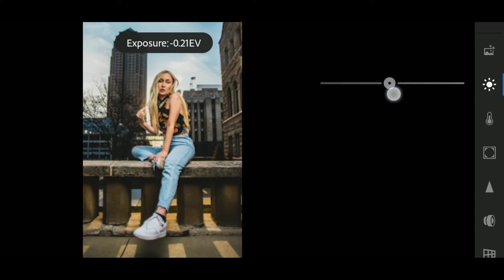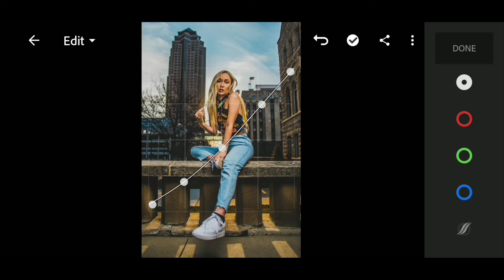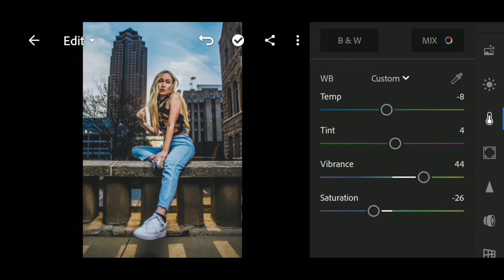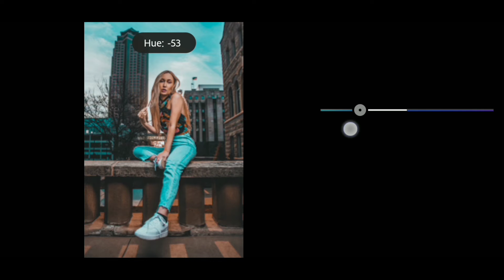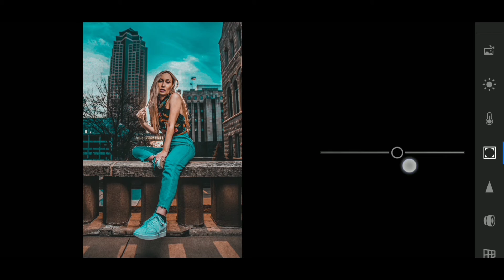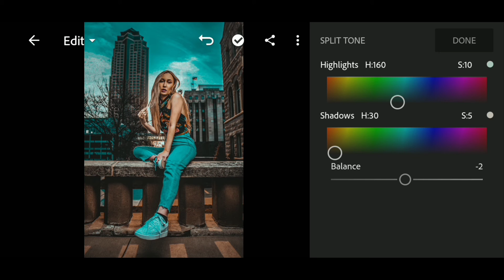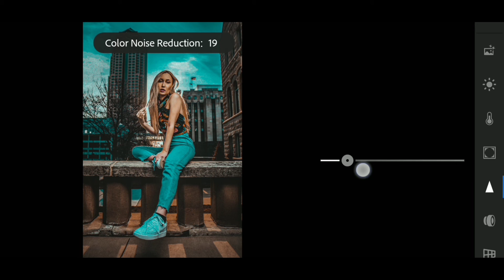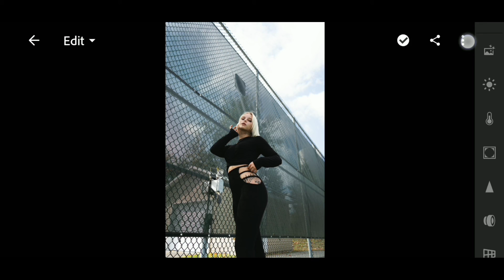Lightroom Mobile Presets Free DNG || Aqua & Brown Free Presets Download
10 May 2021

Aqua and brown lightroom presets free
Free presets lightroom aqua brown
Free presets download
Lightroom mobile free presets download dng
Lightroom aqua brown editing
aqua and brown presets
Lightroom photo editing
Lightroom Aqua
Lightroom mobile tutorial
How to edit photo lightroom aqua brown
Free presets lightroom mobile download dng
Lightroom mobile free dng download
Download free presets lightroom
Download free presets aqua brown
Lightroom photo editing malayalam
Free presets download apps
Lightroom presets tutorial
Free presets lightroom app
Free lightroom presets dng download
Lightroom mobile free presets download dng without password
Free presets lightroom Dng

Creating Professional Lightroom Presets

☛ Without password presets

▶ Pictures :
▣... Unsplash
▣... pexels